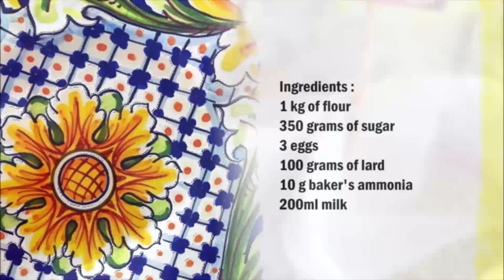Sicilian Biscotti Umberto / 西西里 Biscotti Umberto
English :
1 kg of flour
350 grams of sugar
3 eggs
100 grams of lard
10 grams baker's ammonia
200ml milk

Put all ingredients in a bowl and knead until a dough is formed.
Then roll out the dough into a rectangular shape 1 cm thick.
Score the dough with a fork from top to bottom and from right to left.
Cut the dough into small rectangles of 4 cm x 10 cm.
Bake the biscuits at 200 C° for 20 minutes.

中文：
1公斤麵粉
350克糖
3個雞蛋
100克豬油
10克碳酸铵
200毫升牛奶

將所有材料放入碗中，揉成麵團。
然後將麵團擀成1厘米厚的長方形。
用叉子從上到下和從右到左對麵團進行劃線。
將麵團切成 4 厘米 x 10 厘米的小長方形。
將餅乾在 200°C 下烘烤 20 分鐘。